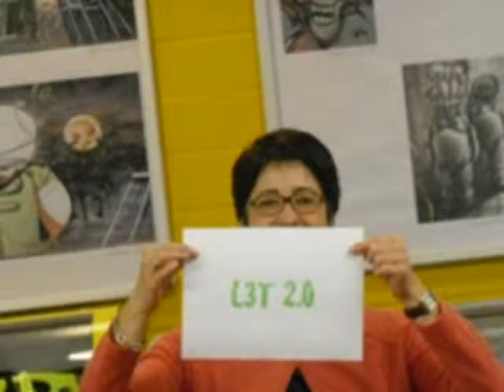l3t camp video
L3T-Camp nennen wir die regionalen Anlaufstellen für potentielle Mitmacher/innen, die L3T nicht nur alleine vom Arbeitsplatz oder zuhause unterstützen wollen. Nicht nur Autor/innen, sondern alle die das Projekt unterstützen wollen -- beispielsweise zum korrigieren, layoutieren, formatieren, fotografieren oder für PR. Hier werden Arbeitsmöglichkeiten für min. 10 Personen, W-Lan, nette Kontakte sowie Kaffee geboten. Natürlich kann muss man nicht zu einem Camp fahren um mitzumachen -- aber spätestens das gemeinsame Anstoßen am 7. Tag macht doch dann „in echt" mehr Spaß!